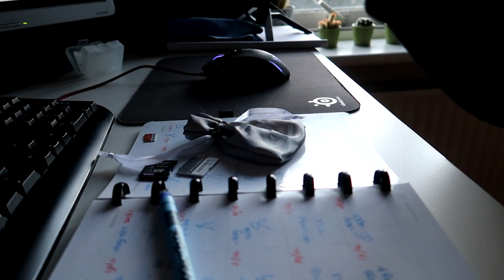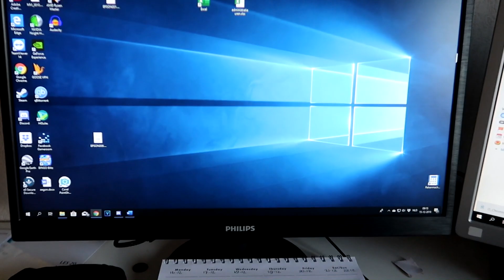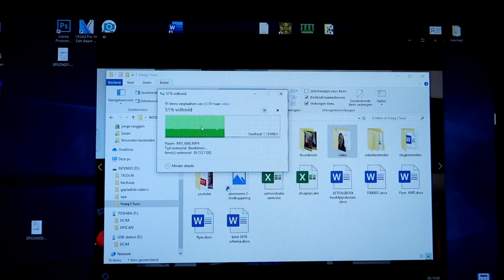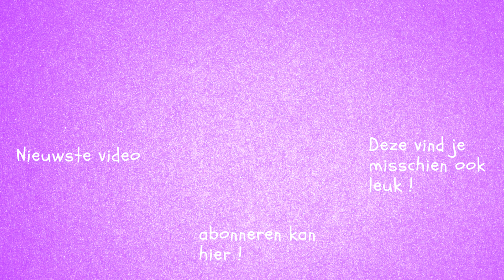PASHOKJES PRET KERSTKLEDING SHOPPEN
Een weekendvlog, ik ga oa kerstkleding shoppen !

Post kun je sturen naar :
Cypressenlaan 3
1702 KP Heerhugowaard.